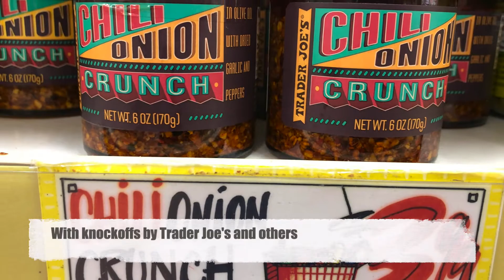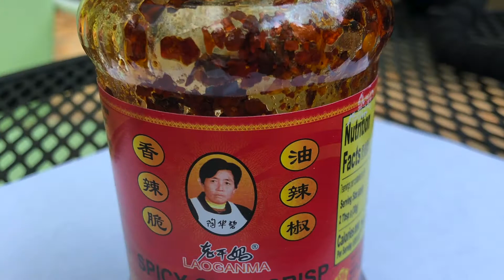WATCH NOW: CHINESE SPICY CHILI CRISP IS CATCHING ON BIG IN THE U.S.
SAVORY CONDIMENT IS A TASTY ADDITION TO MANY DISHES